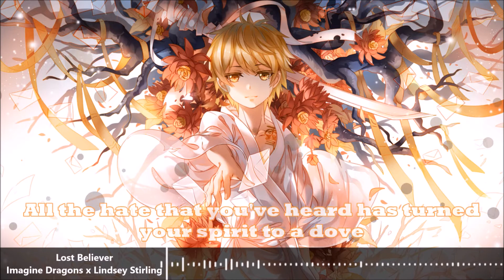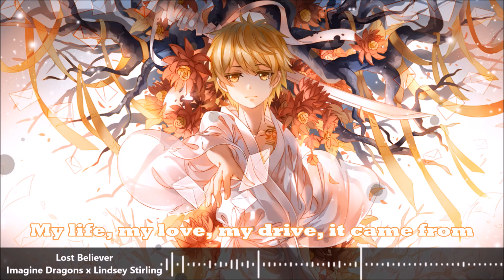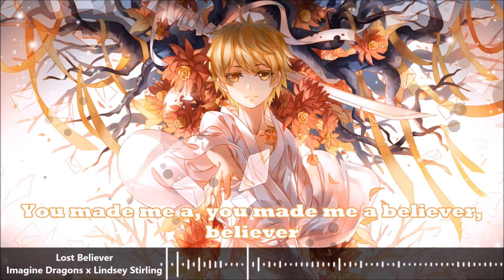Lost Believer ~ Nightcore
lost believer
Apps used:
-Movie Maker
-Audacity
-Photoshop
-Adobe After Effects
Song used for intro: Nights With You by MO